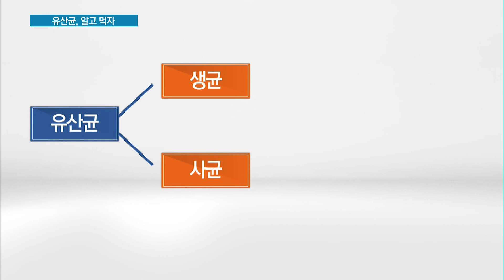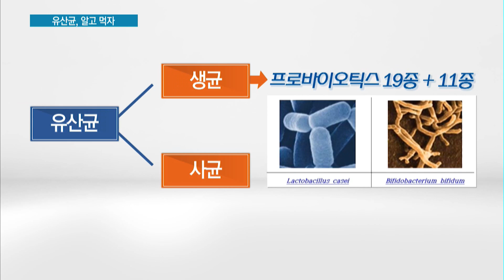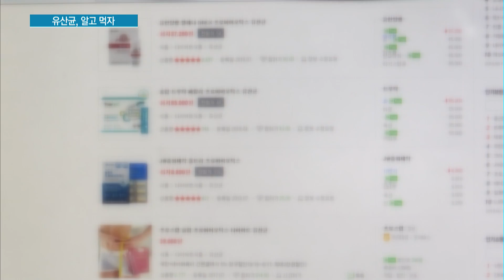[유산균 사용 보고서①] 다 같은 유산균 아냐...구분법은? / 머니투데이방송 (뉴스)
08/17 MTN SPOT 2부

평균 수명이 긴 불가리아 사람들의 장수 비결로는 유산균 섭취가 꼽힙니다. 실제로 사람의 건강과 수명 유지에 중요한 역할을 하는 이 유산균을 우리는 흔히 유익균 정도로만 알고 있는데요. 같은 유산균이라도 효능과 기능은 천차만별입니다. 알고 먹어야 하는 유산균 시리즈의 첫번째 소식, 유지승 기자가 보도합니다.